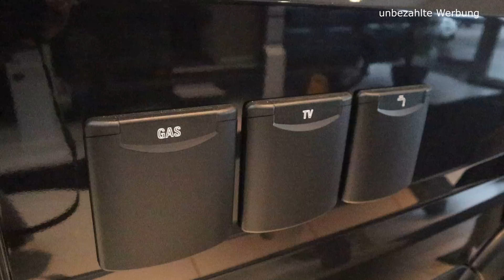Wohnmobil Megamobil Lounge für uns das beste Raumkonzept für einen Kastenwagen Große Roomtour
wir zeigen euch das Wohnmobil Megamobil Lounge für uns das beste Raumkonzept für einen Kastenwagen, die Große Roomtour
Wir sind im Reisemobil Center Büsgen in Schwelm, weil wir uns das Megamobil Lounge ansehen wollen.
Wird dieser der Nachfolger von unserem Roadcar R540?
wir sind total geflasht über die tolle Raumlösung, viel Spass mit unserem Video.

hier findet ihr alles über Wohnmobil und Kastenwagen, ob Reisen oder Technik.
Wir laden euch gerne zu unseren Roadtrips ein.
unser Equipment:

Canon EOS M50:

DJI Osmo Action:

das neue Modell

Unser Fahrzeug:
Roadcar 540 Bj 2019 auf Ducatobasis, Heavy Chassis, 3,5T